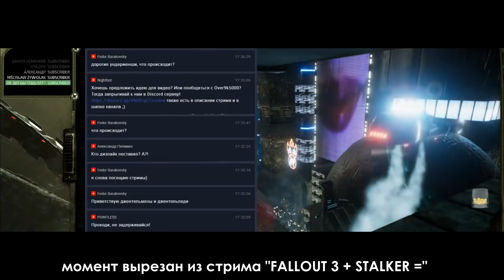НОВЫЙ FALLOUT В ЧЕРНОБЫЛЕ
Материальная поддержка каналу:
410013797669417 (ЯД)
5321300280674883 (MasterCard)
Другие ссылки для взаимодействия:
Blizaard: Over9k5000#2743
PSn: over9k5000